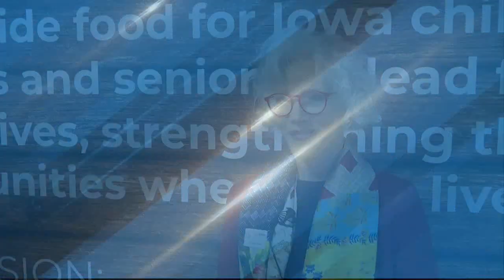KTVO Day of Service: Helping Feed the Heartland